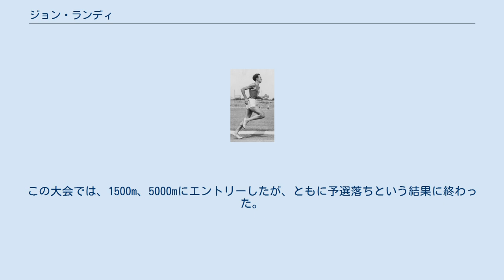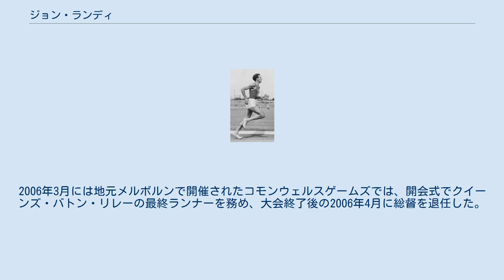ジョン・ランディ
ジョン・ランディ ジョン・ランディ（John Michael Landy、1930年4月12日 - ）は、オーストラリアの陸上競技選手、政治家。
1956年メルボルンオリンピックの銅メダリスト。
第26代ビクトリア州総督。
ビクトリア州メルボルン出身。
 ランディは、1500mのランナーになる以前から、この競技を観戦することが好きであった。
大学に入学後、本格的に競技を始め、1952年にはヘルシンキオリンピック出場を果たす。
この大会では、1500m、5000mにエントリーしたが、ともに予選落ちという結果に終わった。
 ランディは1954年6月21日フィンランドのトゥルクで行われた大会の1マイルで3分58秒0の世界新記録をマーク。
先月に史上初めて4分の壁を破ったイギリスのロジャー・バニスターの記録を更新した。
なおこのとき、1500mのラップでも3分41秒8を記録しており世界新記録であった。
 史上初めて1マイルで4分の壁を破った両者は、同年8月のカナダのバンクーバーで行われたコモンウェルスゲームズの1マイルで対決する。
ドリームレースともいわれたこの対決は、両者とも4分を切る高速レースとなったが、ランディはバニスターに敗れ銀メダルに終わる。
 ランディは、1956年、地元で開催されるメルボルンオリンピックに出場を果たす。
1500mで優勝候補と見られていたが、アイルランドのロン・ディラニー、ドイツのクラウス・リヒツェンハインに敗れ、銅メダルに終わった。
 ランディは、その後、オーストラリア労働党の政治家として、2001年に第26代ビクトリア州総督に就任する。
2006年3月には地元メルボルンで開催されたコモンウェルスゲームズでは、開会式でクイーンズ・バトン・リレーの最終ランナーを務め、大会終了後の2006年4月に総督を退任した。